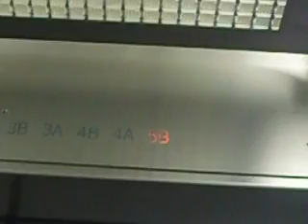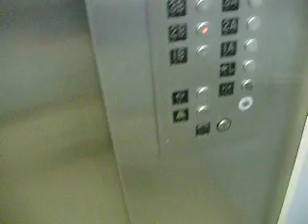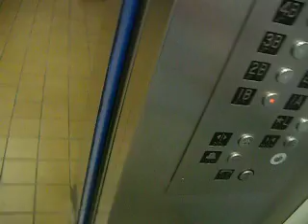the now famous diesel ducy show parking garage elevator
yup the same one where i got my first look at the little train we all love now called diesel ducy this garage to me is more famous than the marriott marquis